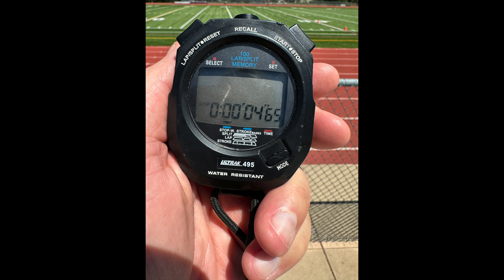40 Time June 24th, 2023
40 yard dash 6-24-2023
6'2"
221.5 lbs.